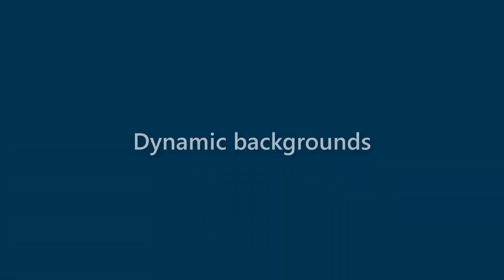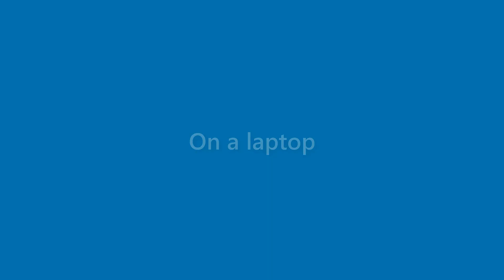Alexandria Cotton - appearance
Name Look - Alexandria Cotton - appearance. In this video we present "Alexandria Cotton" name look and feel in various scenarios.
This video will cover:
How does "Alexandria Cotton" look as a personal letterhead?
How does "Alexandria Cotton" look on a business card?
How does "Alexandria Cotton" look on a computer/laptop screen?
How does "Alexandria Cotton" look with different background colors?
How does "Alexandria Cotton" look with various fonts?